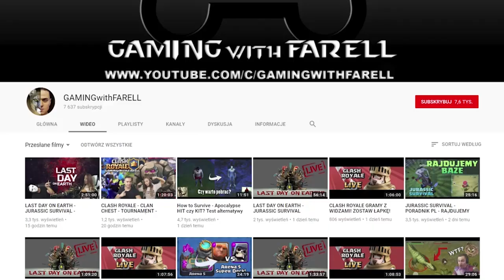LAST DAY ON EARTH POLSKA UPDATE 1.8 - JAK ODBLOKOWAĆ STREFE MULTIPLAYER? SECTOR 7 UNLOCKED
Witam wszystkich bardzo serdecznie w kolejnym odcinku Last Day On Earth Polska! Dzisiaj sprawdzimy co wniosła do gry aktualizacja update 1.8, oraz pokaże wam jak odblokować strefę multiplayer!

 -- Znajdz mnie! --